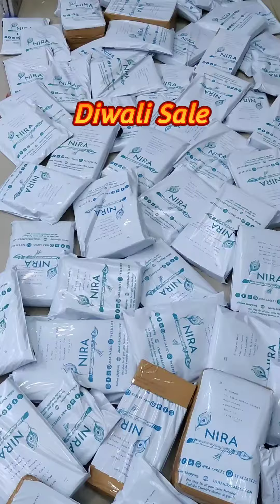Silk Sarees Shopping in Tamilnadu | Diwali Sale Upto 50% Off | Visit us now and save more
Happy to announce Diwali sale in Nira!
It will be a now or never sale!
Unbelievable price! Exclusive designs
Dont miss this
Check our youtube channel or Instagram page for more updates
Nira Sarees
Wholesale & Retail Showroom for exclusive silk sarees & work blouse.
29/468-1, Samundi Street 3, Maniyanur, Salem-10

All the sarees at Nira are woven in our own looms. Also we are manufacturing work blouse in our own manufacturing unit. Visit our Salem store and you can visit our manufacturing unit of sarees. We provide qulaity assured silk sarees & unique aari work blouses at the most affordable pricing.
Come, Visit us & Save more!
We are open for all offline and online customers.